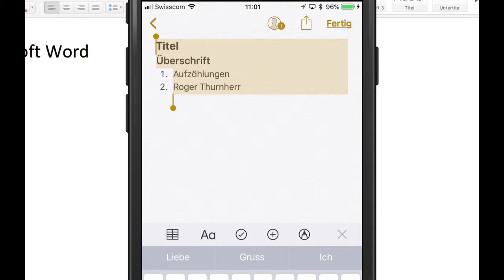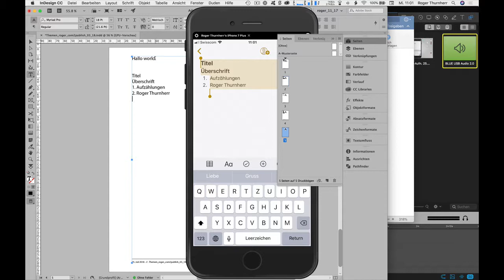Texte zwischen iOS und macOS kopieren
Die neue com2publish-Ausgabe 2018-03 ist online – öffentliches Video: Texte zwischen iOS und macOS kopieren
Wir zeigen ihnen wie sie Texte zwischen einem iPhone oder iPad und ihrem Mac kopieren.